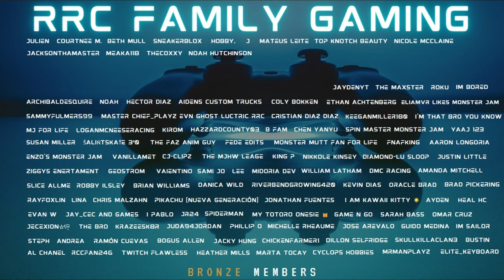INSANE MONSTER TRUCK Monster Jam BeamNG Drive FREESTYLE & CRASH VS SERIES! RRC Family Gaming #163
Infraction- Riders

This series is about taking great 2 Wheel Skill or Freestyle runs from different events and putting them against each other to see who would have won. So be sure to head to the Community Page to vote on the poll (link will be in the description).

Check them out as they have diecast Monster Truck videos and more.  You can click directly on their YouTube Name Tags to go directly to their channels.

Infraction-

Infraction-

Mokka-

Mokka-

NEFFEX -
NEFFEX -
NEFFEX -
NEFFEX -

Ethan Meixsell -
Ethan Meixsell -

Quincas Moreira - Chtulthu

HEVENO - No Fear

Omni Slim -

Onlap - Awakening (Instrumental)